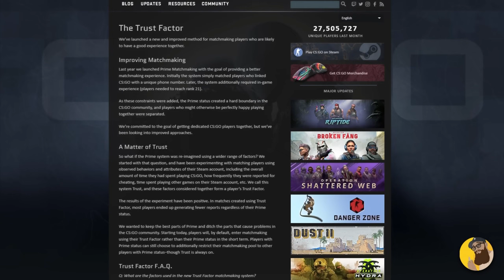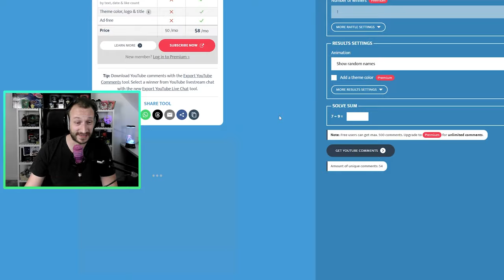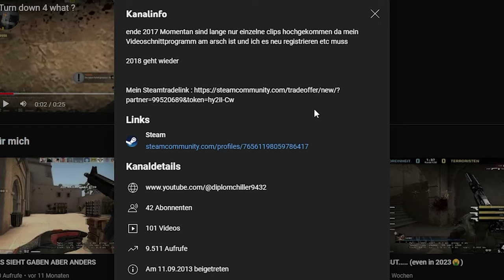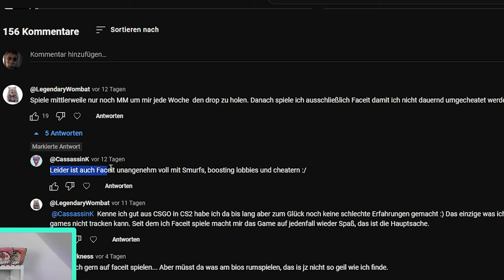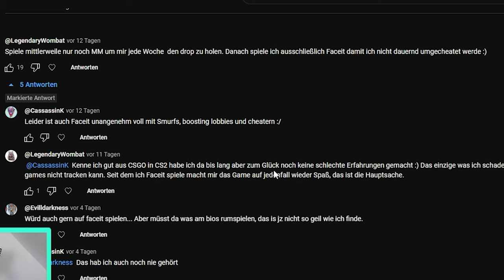Valves Prioritäten | Vac2 / Anticheat Update?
Welche Prioritäten hat Valve aktuell? Was werden sie als nächstes an CS2 verändern bzw. updaten? Wir haben durch die Afterparty des letzten CS2 Majors Einblicke dazu! Lets go!